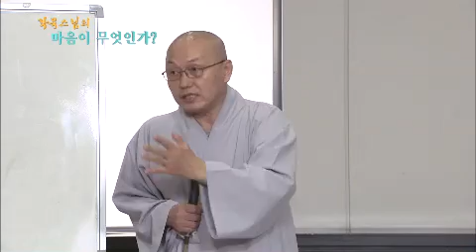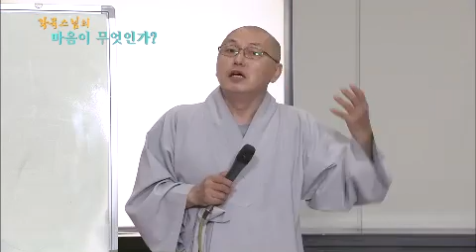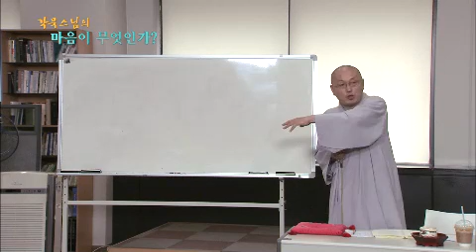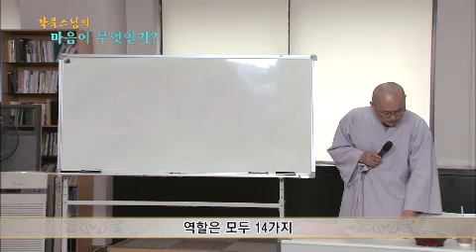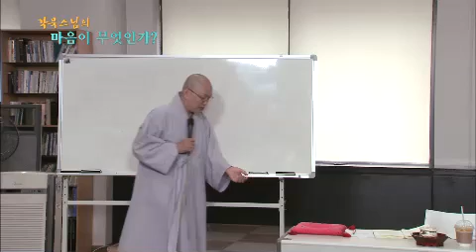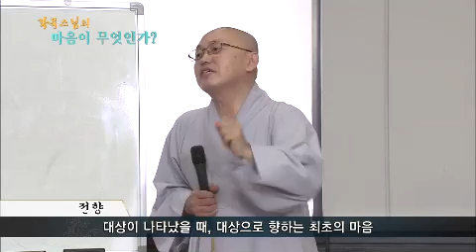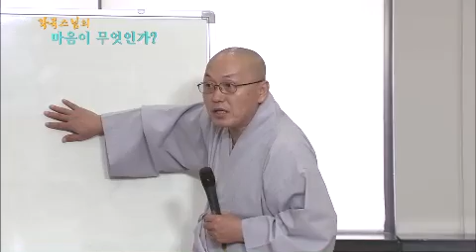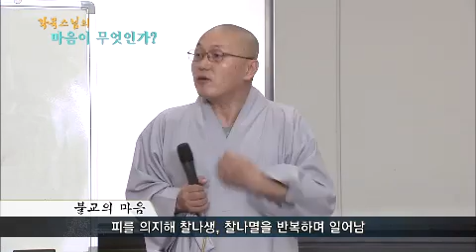재생연결식은 업의 과보이다 [각묵스님의 마음이 무엇인가]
각묵스님이 설명해주시는 '마음은 무엇인가' 특강 8부

‘아비담마’는 불교 2600년 발달의 토대이자 남방 불교 가르침의 핵심입니다. 한국 불교는 아비담마의 비판과 수용을 통해 발전해왔습니다.
각묵스님의 ‘마음이 무엇인가?’는 각묵스님과 함께 아비담마를 통해 마음이 무엇인가에 대해 배워보는 시간입니다.

각묵스님은 한 생의 최초의 알음알이 즉 재생연결식이 매우 중요하다고 말씀하십니다. 태초의 재생연결식으로 죽을때까지 한 생 동안 유지되기때문입니다. 때문에 습관적으로 유익한 업을 많이 키운 자는 다음 생에 좋은데에서 태어날 수 있습니다. 이와 관련된 설명은 영상을 통해 보시죠.